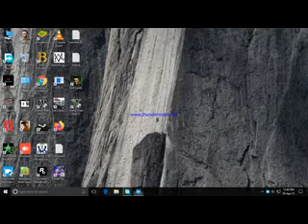sleeping dog definitive edition nightmare in north point mission 3